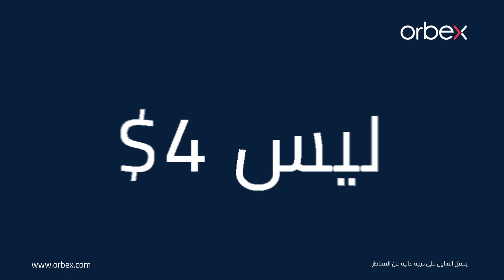حساب التداول الجديد – صفر سبريد، 1$ عمولة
تداول العملات الأجنبية مع عمولة 1 دولار فقط لكل اتجاه وفروق سعرية تبدأ من 0.0 نقطة!

هل ترغب التداول بأفضل فروق سعرية وعمولات تداول وتبييت؟ اكتشف المزيد من مزايا التداول مع الحساب الجديد من أوربكس، والذي يمنحك أفضل شروط التداول مع فروق سعرية تبدأ من صفر وصفر عمولات وعمولات تبييت، مع 1$ عمولة فقط لكل اتجاه!

⚠️ تطبّق الشروط والأحكام.